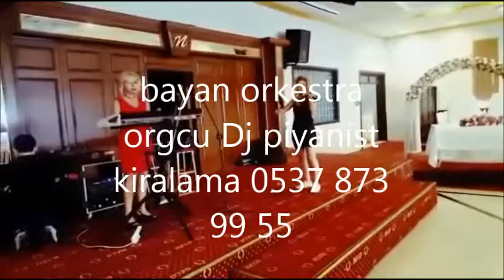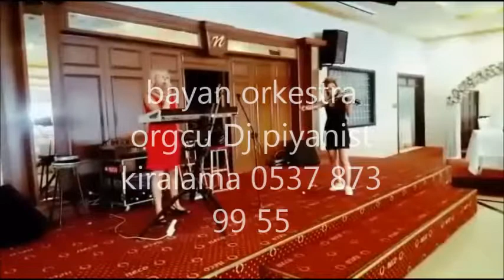orkestra bayan - bayan dj - bayan piyanist kirala - kiralık bayan orkestrası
orkestra bayan - bayan dj - bayan piyanist kirala - kiralık bayan orkestrası  ,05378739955